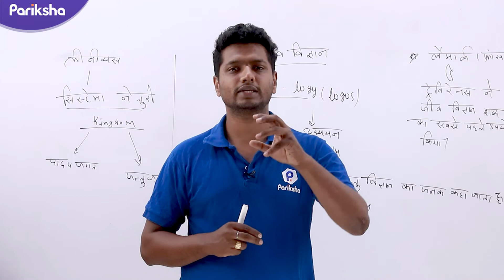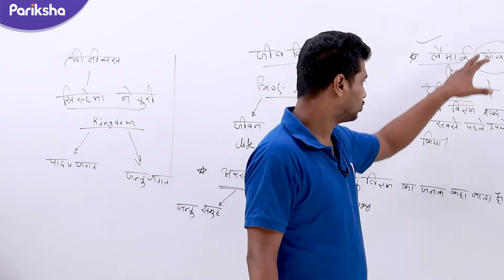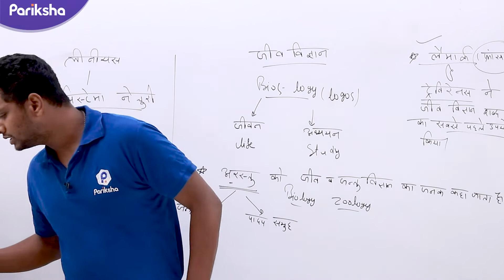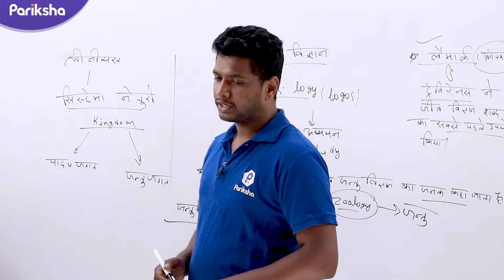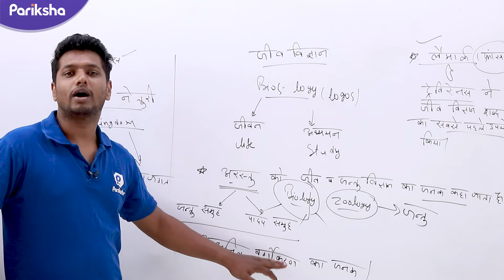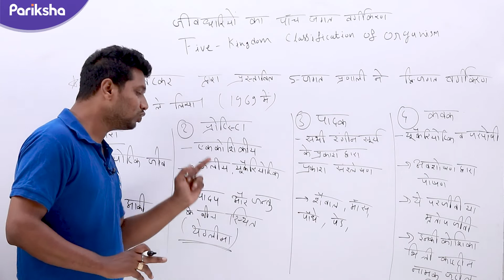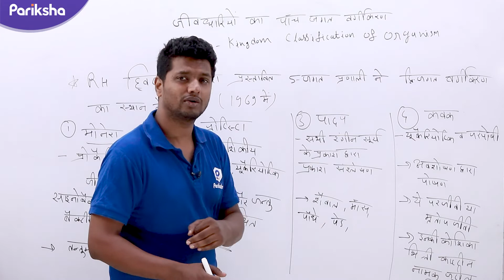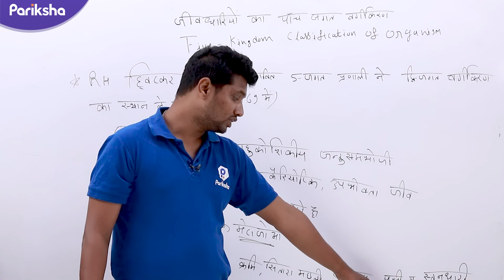Science | जीव विज्ञान का सामन्य परिचय | Biology | lecture 1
इस वीडियो में हम लाये है जीव विज्ञान का सामान्य परिचय एवं सरकारी परीक्षा में पूछे जाने वाले मत्वपूर्ण प्रश्न उत्तर